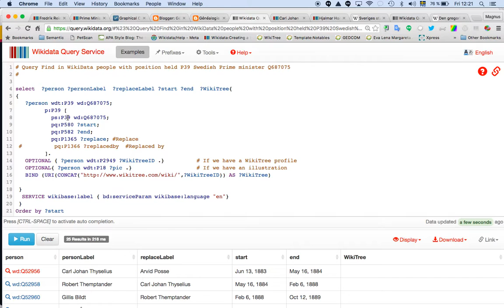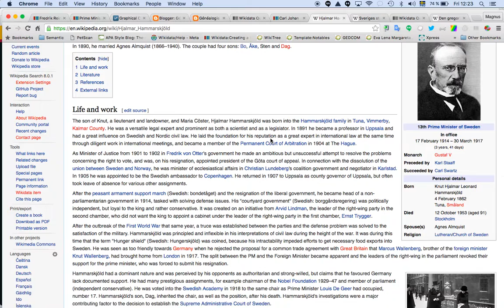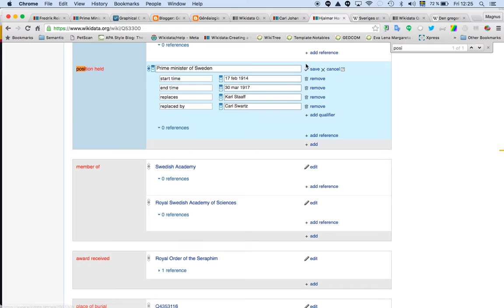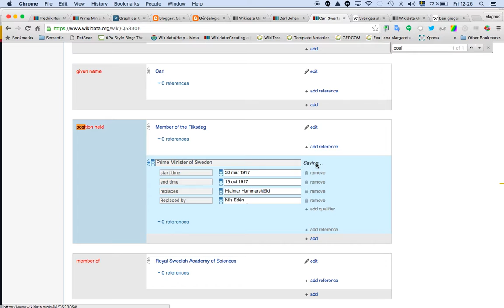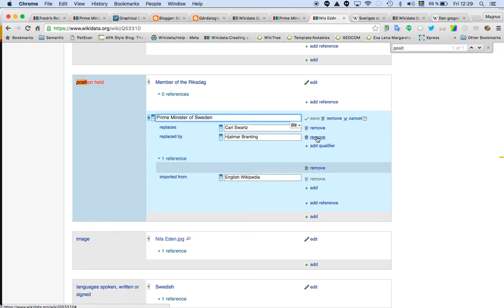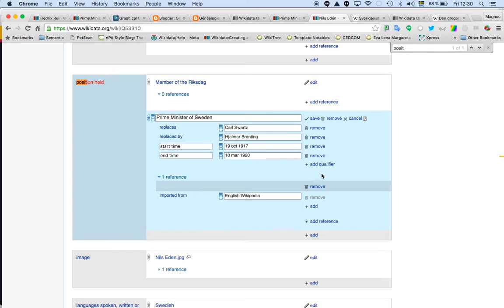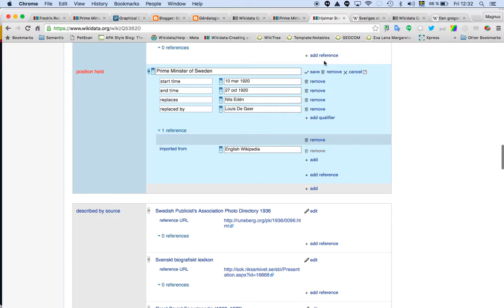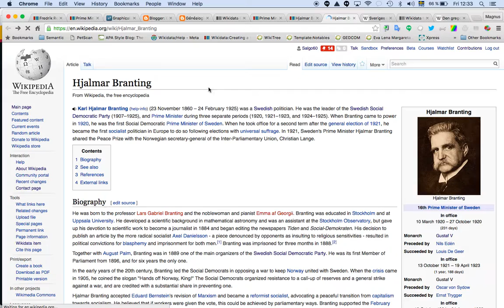Wikidata update properties Position Held